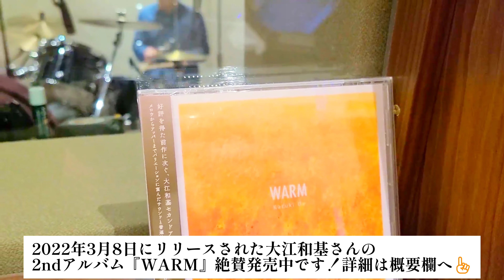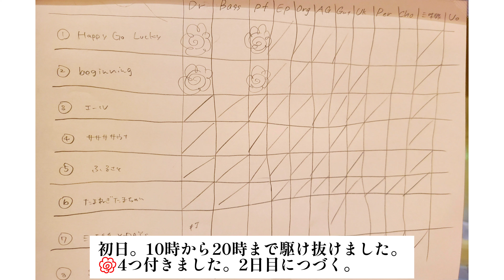【制作風景#1】京都のスタジオでアルバム制作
恩田愛1stアルバムのレコーディングは、
京都の今出川にあるスタジオで行われました。
1日目の制作風景です。

【初回限定】“恩田≪愛≫が詰まった”アルバムを視覚でも楽しめるカード付き
初回限定スペシャルエディションボックス仕様

Music & Lyrics by 恩田愛 大江和基

Drums,Electric Guitar,Acoustic Guitar,Nylon Guitar,Ukulele,Synthesizers,Percussion & Background Vocals : 大江和基

All Songs Recorded & Mixed & Mastered by
和田直樹(空中ループ)

Recorded at studio INO(Kyoto)